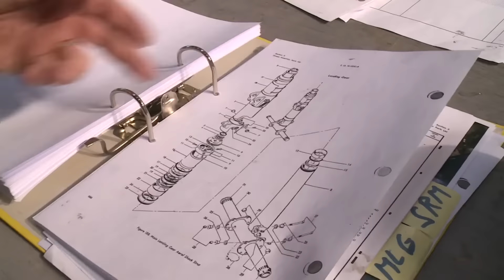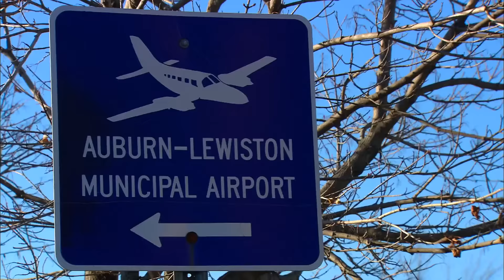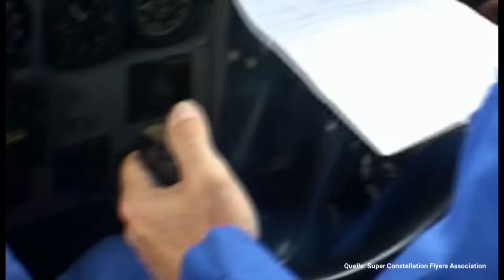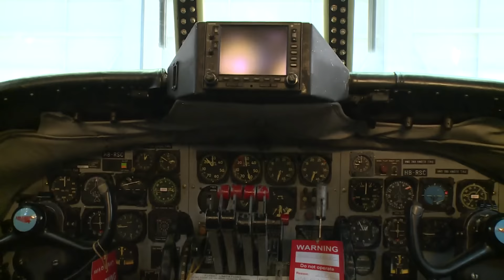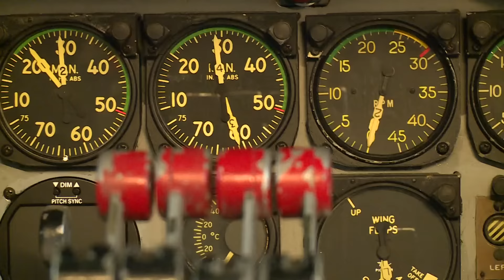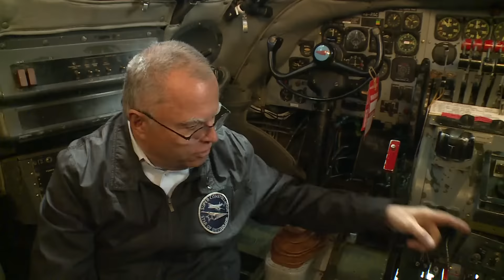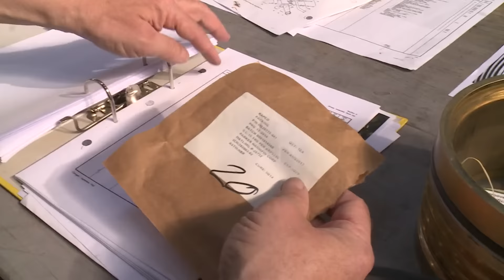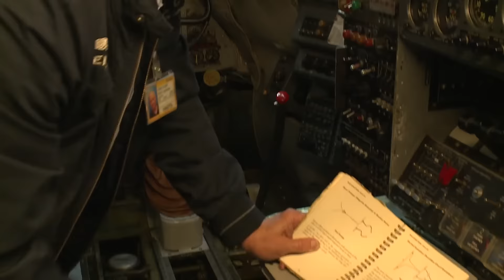Connie muss fliegen: Restauration der Super Constellation L-1049 bei der SCFA (Volle Doku, 2019)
Die Super Constellation - kurz Super Connie - gilt als eines der schönsten Reiseflugzeuge der Welt. Nur zwei Maschinen waren bis 2017 weltweit noch flugtauglich - eine davon im Besitz der Super Constellation Flyers Association. Doch wegen Schäden an der Tragfläche wurde die Schweizer Maschine 2019 gegroundet. Für die Reparatur und die Wiederherstellung der Flugfähigkeit wurden mehr als 10 Millionen Euro gebraucht.

In Kooperation mit Flugrevue.de  bringen euch hier eine Planestream-Produktion von 2019 zurück - und zum ersten mal ins Free-WebTV. Wir waren damals dabei und hat die Ingenieure, Piloten und Enthusiasten des Projekts begleitet bei ihrem Versuch die Super Connie zu retten.

Die Super Constellation gehört zu den Klassikern der Luftfahrt: das viermotorige Propellerflugzeug konnte 99 Passagiere bis zu 6.500 Kilometer weit befördern. Damit wurde sie das wichtigste Flugzeug für Trans-Atlantik-Flüge in den Fünfzigerjahren. Als mit der Boeing 707 das Jet-Zeitalter in der Verkehrsluftfahrt begann, wurde die "Super Connie" langsam abgelöst. Vergessen ist sie bis heute nicht.

Die im Film gezeigte Super Connie wurde Ende 2019 nach unserer Film nach Bremgarten in Deutschland transportiert und sollte nun dort von der auf Oldtimer-Restauration renommierten Meier Motors-Werft restauriert werden. Es gab Hoffnungen, dass sie bald wieder fliegen könnte. Von Meier Motors haben wir trotz mehrfacher Nachfrage, keine Informationen zum Stand des Projekts erhalten.

Ein Film von Sascha Dünnebacke. Diese Doku zeigen wir euch in Kooperation mit Flugrevue.de